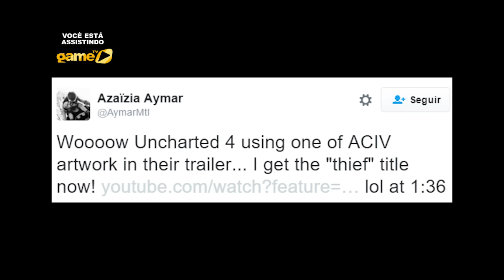Polêmica envolvendo Uncharted 4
PGM948 - 03/03/2015

Aonde?